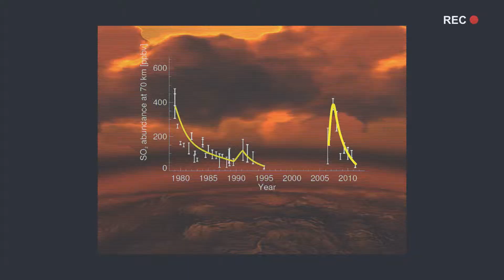EuroVenus News - active volcanism on Venus!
The best evidence yet for active volcanism on Venus: Venus Express observations show changes in surface temperatures, over the course of several days, in tectonic rift areas on the flank of a volcano. The discovery was made using data from the Venus Monitoring Camera (VMC), by a team of researchers led by Eugene Shalygin of the Max-Planck Society of Solar System Research. The paper describing this research is being published in Geophysical Research Letters and can be found

The team of researchers behind this work includes researchers from Russia, Ukraine, Germany, and the USA - a demonstration that our nations' scientists continue to collaborate successfully, even though our governments may be in conflict.